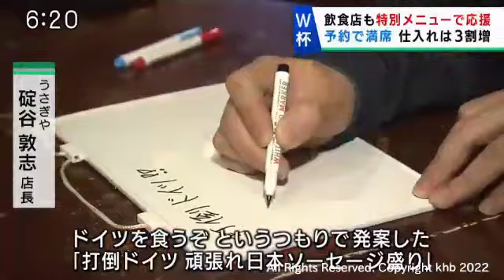Ｗ杯 飲食店も特別メニューで応援 ”打倒ドイツ頑張れ日本ソーセージ盛り”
仙台市内では仲間と一緒にサッカー日本代表の初戦を応援しようと予約で満席となっている飲食店があります。スタッフは仕込み作業に追われていました。